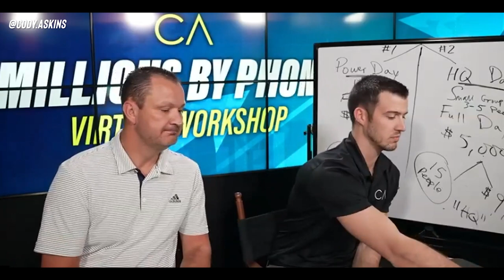How To Enroll Life Insurance Clients Over The Phone!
Listen to a 30 year veteran in the insurance industry on how to enroll life insurance clients completely over the phone! My father, Brian Askins, has mastered enrolling clients over the phone and in this insurance training video, he shares his process.